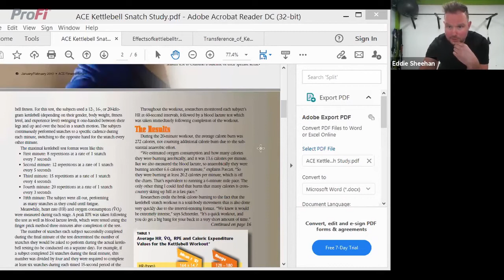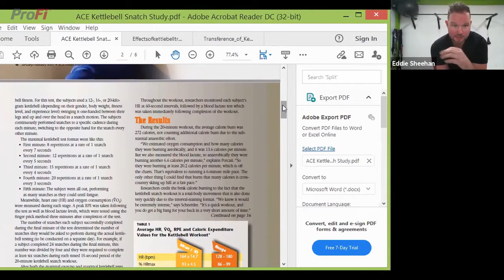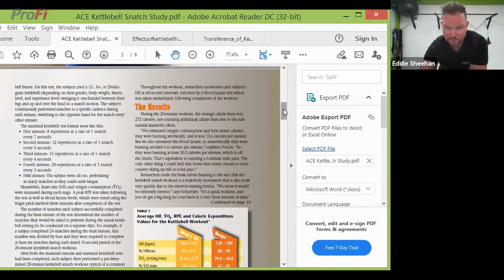KETTLEBELLS FOR TOTAL FITNESS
I have been working in the healthy and fitness industry for nearly 20 years.
I train out of my private studio and offer my clients personal and groups fitness.
I am passionate about helping people build stronger and better versions of themselves.
I pride myself in being able to provide expertise in the strength and conditioning field and have worked previously with the Kilkenny GAA and rugby teams.
Day to day I also work on getting those who are injured back to fitness using sports therapy and exercise rehabilitation programs.

I have been a competition all of my life playing GAA, Rugby practicing Martial arts. For over 10 years I have competed in the area of kettled sports and have competed internationally all over the world.
I hold the current absolute record in the men’s Biathlon category at professional level and I was the first person In Ireland to be awarded the title Master of Sport.
I coach many kettlebell sport athletes at home and abroad and I have regularly travelled to Europe and Canada giving workshops and training courses.
I have trained with the best coaches all over the world in including spending time in the home of kettlebells in Russia.
I am the coach and development officer of the Association of Kettlebell Sport Ireland (AKSI). Currently I sit on the executive board of the World Kettlebell Sport Federation. For the last few years I have worked as an international judge at the European and World kettlebell sport championships.
I am level 5 qualified in Sports Massage and injury therapy. This really helps tie in the injury rehab aspect of my work and hope to continue in my studies within this field.